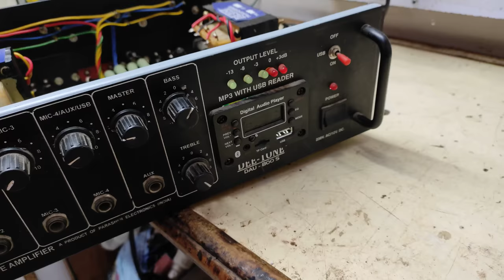Dee Tone 800S Amplifier repair Sound problem No clear sound Step by step सीख लो बहुत काम आएगा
Dee Tone 800S Amplifier repair Sound problem No clear sound Step by step सीख लो बहुत काम आएगा amplifier repair tips and tricks